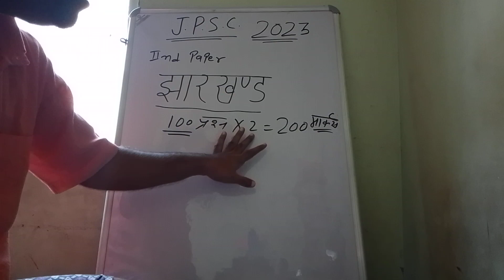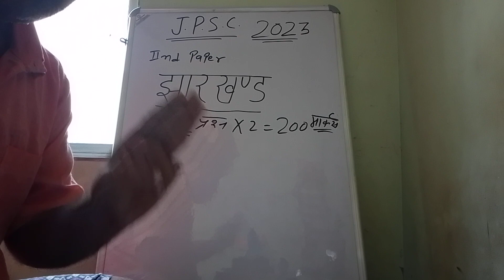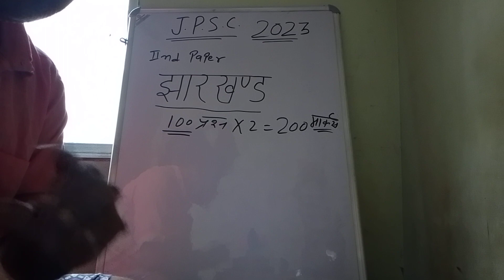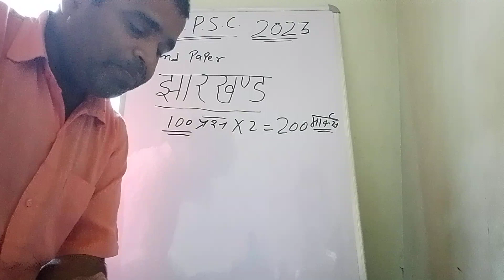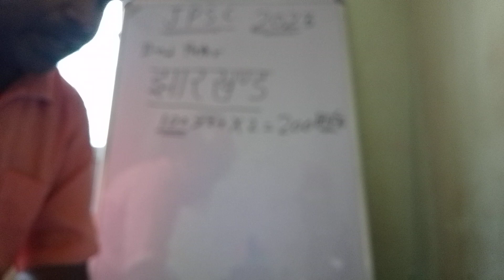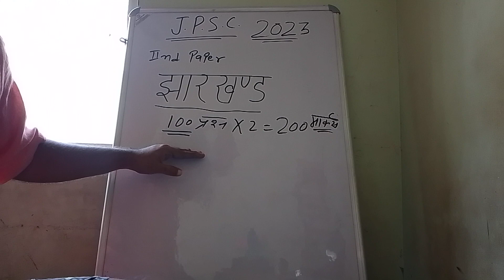Jharkhand for JPSC PT exam (syllabus) 2023